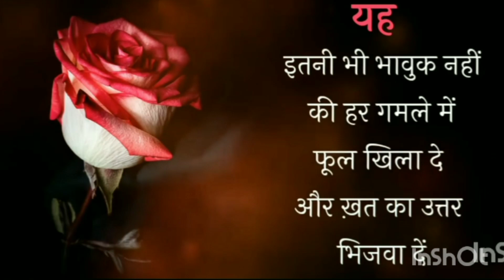होशियारी नोच लेती हैं सारे ख्वाब।।heart touching thoughts।। inspiration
होशियारी नोच लेती हैं सारे ख्वाब।।heart touching thoughts।। inspiration ‎@Thepowerofwomen86